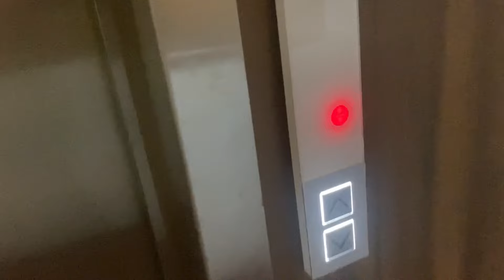Day with friends @Bebinadhammei || lulu vaccines day 💔😢